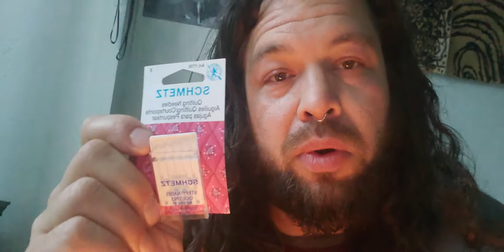Some thoughts on your shifting your power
Well, a little lesson and some humor in regards to making thoughts into reality.